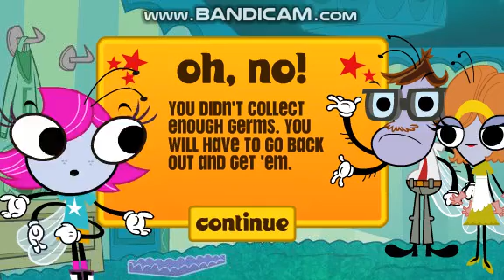Maggie's Germy Roundup Gameplay